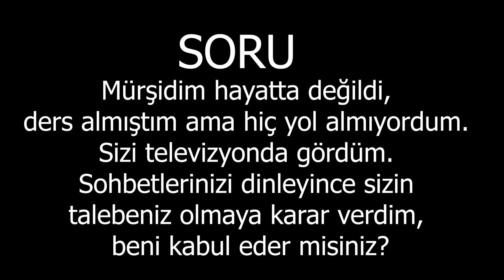Mürşidim hayatta değildi, ders almıştım ama hiç yol almıyordum. Sizi televizyonda gördüm. ...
Mürşidim hayatta değildi, ders almıştım ama hiç yol almıyordum. Sizi televizyonda gördüm. Sohbetlerinizi dinleyince sizin talebeniz olmaya karar verdim, kabul eder misiniz?